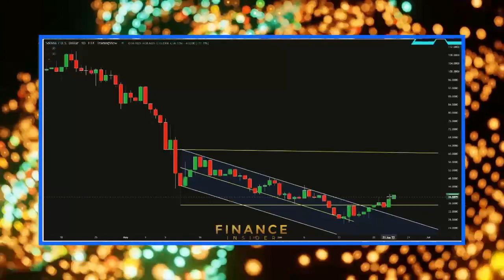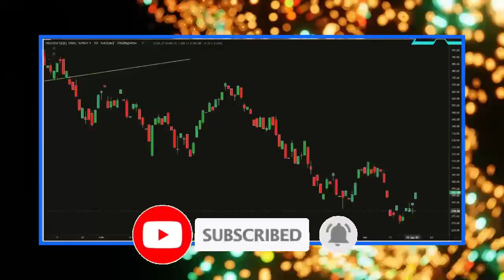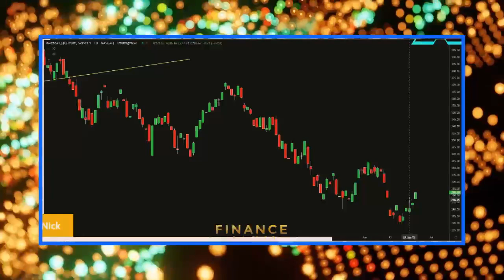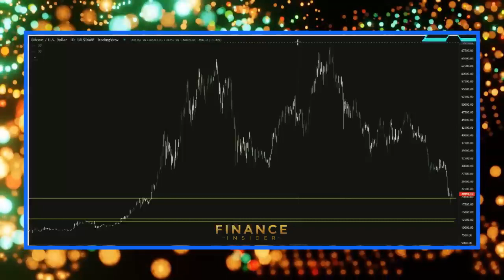This Is My Advice – Gareth Soloway Bitcoin Prediction 2022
🔈 SPEAKER :  Gareth Soloway

*CREDIT*
RICE TVx

Hello, Everyone Wellcome To *Finance Insider* We create and share videos about investments and how best you can put your money to use, in order to bring in more money. We love cryptocurrencies and the stock market and so, we share a lot of crypto and stock market videos,, including bitcoin, ethereum, Cardano ADA, and other altcoins.

We do a lot of research to bring you valuable and useful information, as well as sharing videos from many experts, including Michael Saylor, Raoul Pal, Kevin O’Leary, Plan B,  Willy Woo, Charles Hoskinson, Max Keiser, Cathie Wood, Lyn Alden, Bitboy Crypto, Coin Bureau and many others.